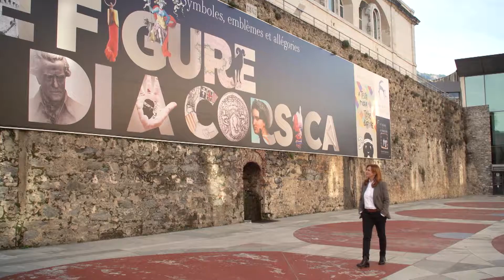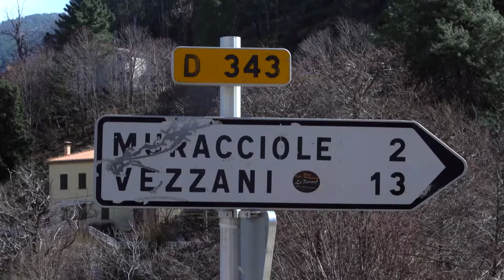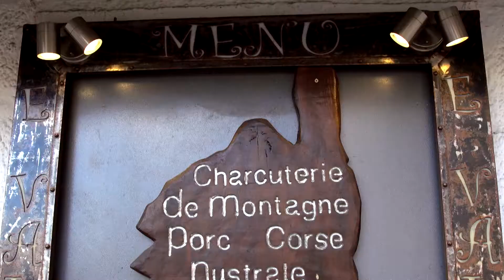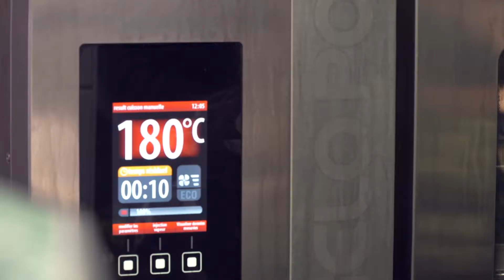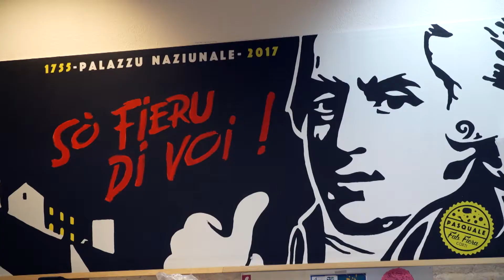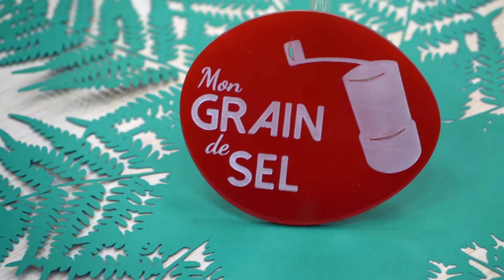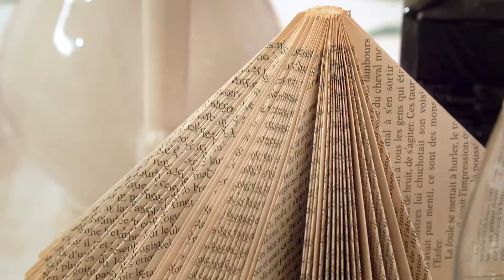Mon grain de sel en Méditerranée : Histoire de savoir-faire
C’est dans un lieu important de l’Histoire de la Corse que vont se retrouver cette semaine nos cuisiniers, notre décorateur et notre journaliste spécialiste du bon goût. Le Palais National de Corti, aujourd’hui propriété de l’Université et siège du Fab Lab, a en effet abrité le gouvernement de Pascal Paoli, à l’époque de la Corse indépendante. Sous le regard du « Generale » et grâce aux conseils de la Directrice du Fab Lab Vannina Bernard-Leoni, Anthony Pittiloni va dresser une table entre classicisme et innovation, pour accueillir les deux cuisiniers complices cette semaine : la jeune blogueuse Paula Rinieri, et le chef Jean-François Sialelli. Au menu, un filet mignon aux noisettes, sauce miel/châtaigne et purée de patates douces pour notre amateure, et un carré de porc poêlé aux cédrats confits, accompagné de pommes de terre au four pour notre chef…Après tout, comme le dit l’expression, tout est bon dans le cochon…